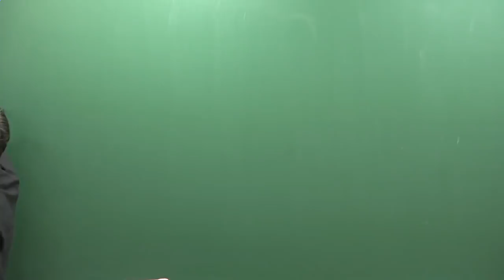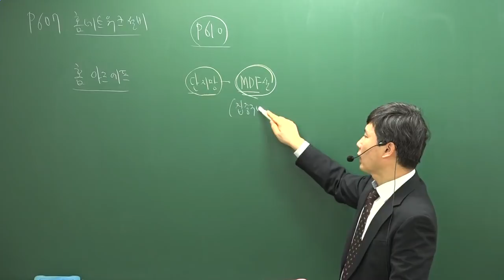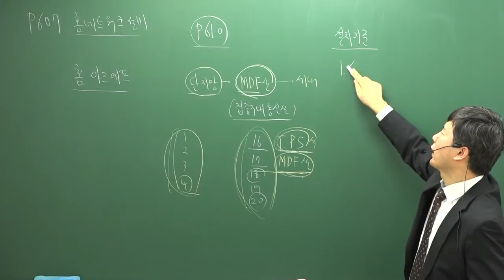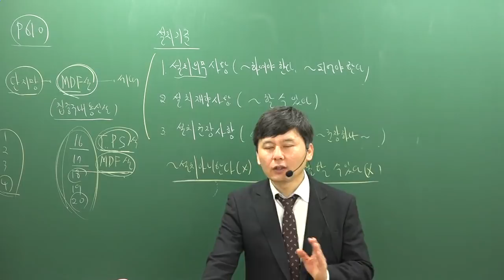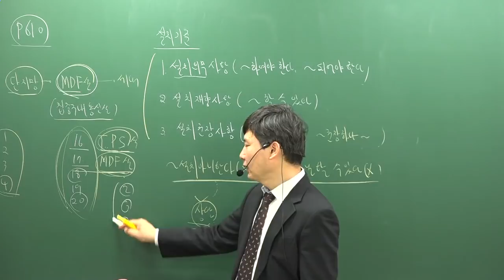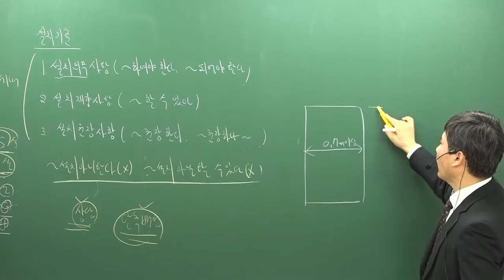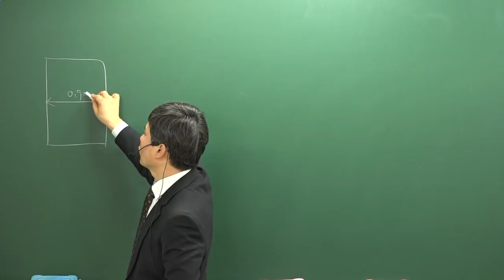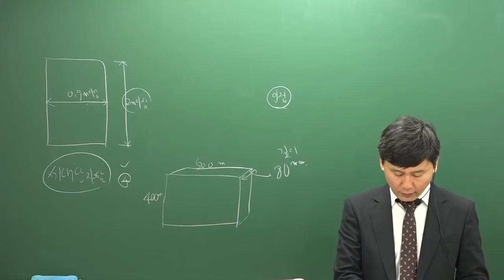[주전무] 2019년 주택관리사 시설개론 기본이론과정 1-34